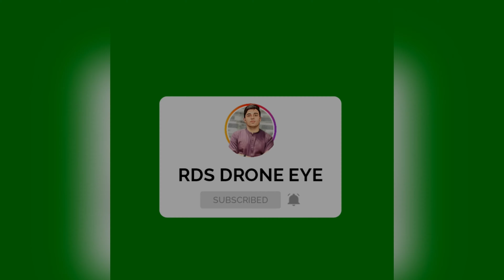MUKSHPURI TOP NATHIAGALI | VLOG#15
MUKSHPURI PEAK
MUKSHPURI TOP
VLOG
HELLO
MY NAME IS DANISH
I M NEW ON YOUTUBE
I UPLOAD TRAVEL VLOGS AND VIDEOS